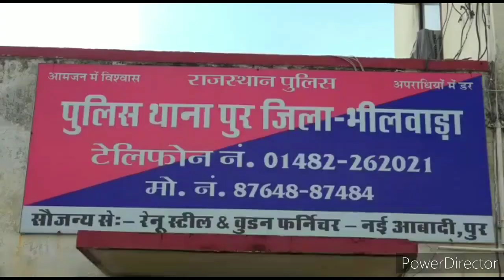आंध्र प्रदेश से गांजे की तस्करी , भीलवाड़ा में 560 किलो की खेप पकड़ी, उदयपुर के चार तस्कर गिरफ्तार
चित्तौड़गढ़l

 राजस्‍थान पुलिस की सीआईडी क्राइम ब्रांच और भीलवाड़ा पुलिस ने संयुक्‍त कार्यवाही करते हुए  560 किलो गांजा की भारी खेप बरामद कर 4 तस्‍करों को गिरफ्तार किया है। पुलिस  ने इनके पास से 1 लग्‍जरी कार और लॉडिंग टेम्‍पों भी जप्‍त किया है। जानकारी के अनुसार आन्‍ध्रप्रदेश से लाकर यह गांजा भीलवाड़ा जिले के शाहपुरा तक ले जाया जा रहा था। शाहपुरा से राजस्‍थान में भीलवाड़ा के साथ ही जयपुर, अजमेर,नागौर सहित कई हिस्‍सों में इस अवैध गांजे की सप्‍लाई किए जाने की जानकारी मिली है।  राजस्‍थान पुलिस की सीआईडी क्राइम ब्रांच के अतिरिक्‍त महानिदेशक रवी प्रकाश महरेडा के निर्देशन पर भीलवाड़ा की पुर थाना पुलिस ने नेशनल हाईवे नम्‍बर 79 पर नाकेबन्‍दी कर अवैध गांजे की यह बडी खेप पकडी है। पुर बाईपास पर नाकेबन्‍दी के दौरान इस गांजे से भरे टैम्‍पों के आगे एस्‍कोर्ट करती हुए एक लग्‍जरी कार चल रही थी जो संदिग्‍ध लगने पर उसे रोककर पूछताछ की गई तब तक 560 किलो गांजे से भरा टेम्‍पों भी वहां पहुंच गया। पुलिस ने उदयपुर के तस्‍कर आसु तलरेजा, दयाराम वैष्‍णव, नारायण मीणा और देवी लाल को गिरफ्तार कर लिया गया।
           पूछताछ में सामने आया कि यह  गांजा आन्‍ध्रप्रदेश से लाकर राजस्‍थान के विभिन्‍न हिस्‍सों में सप्‍लाई करते थे। ये तस्‍कर शाहपुरा के करमा बंजारा को पहले भी कई बार गांजा सप्‍लाई कर चुके है। जहां से राजस्‍थान के अन्‍य हिस्‍सों में गांजा पहुंचाया जाता है। पुर थाना पुलिस ने एनडीपीएस एक्‍ट में मामला दर्ज कर अनुसंधान शुरू किया है।